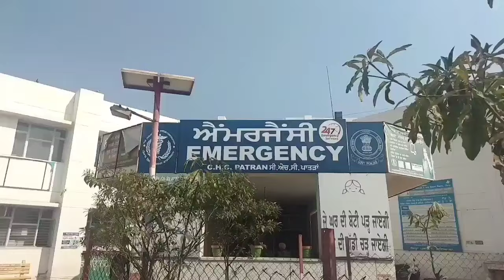सेहत मंत्री ने पातड़ां के सेहत केंद्र का किया दौरा